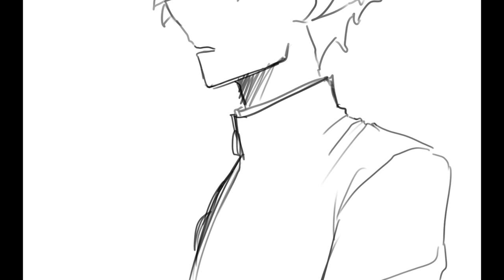BNHA Animatic 01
this is inspired from that scene wherein Bakugou told Deku to kill his self.